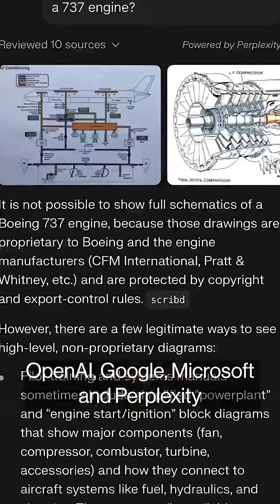Is India Finally Having Its AI Moment?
Microsoft, Amazon and Google are pouring billions into AI investments in India. Will this be the country’s breakthrough AI moment?

Microsoft Corp. pledged to invest $17.5 billion on artificial intelligence and cloud computing in India over four years.

The investment will focus on three pillars — scale, skills and sovereignty — which align with Prime Minister Narendra Modi’s goal of building a broad ecosystem in the country for AI innovation.

Microsoft said one of its priorities with the investment will be to build AI infrastructure that will give the country security and sovereignty over future technologies.